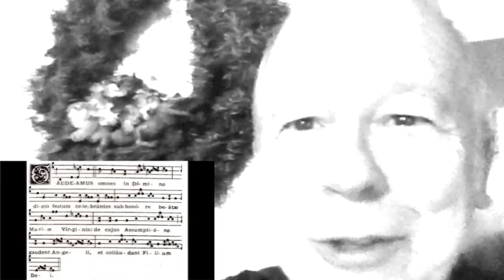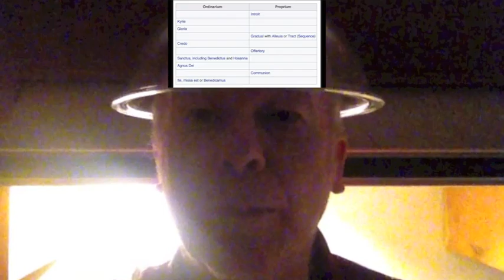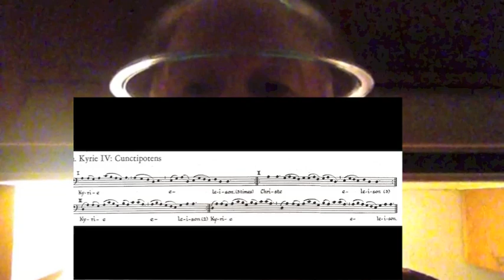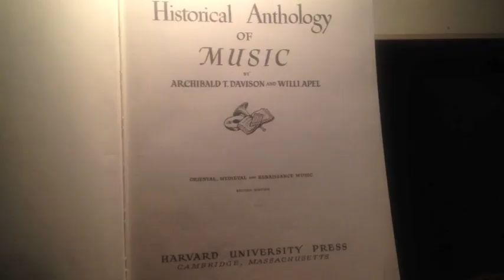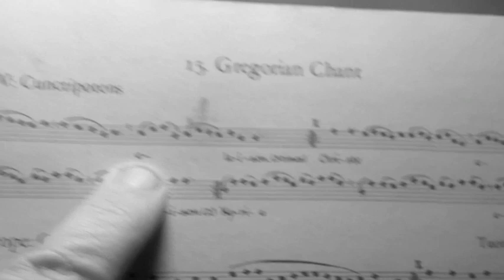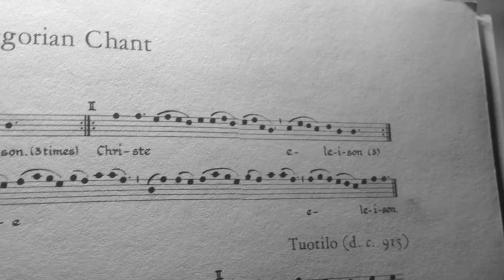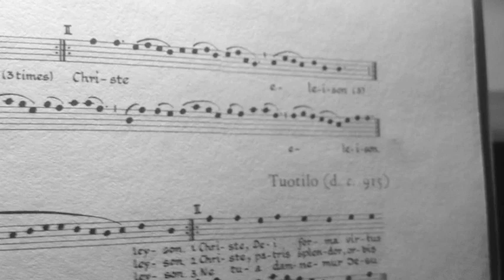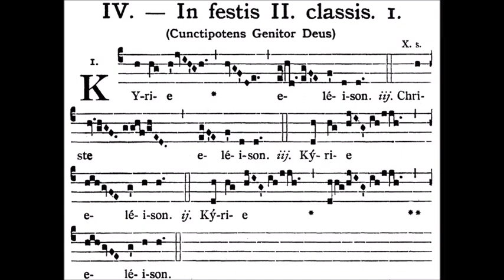Mark Alburger - Medieval Music I (1b. Introit, Kyrie)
Mark Alburger's Medieval Music I (1b. Introit, Kyrie)
Gregorian Chant - Gaudeamus, Kyrie IV